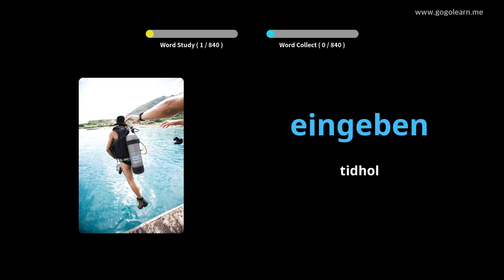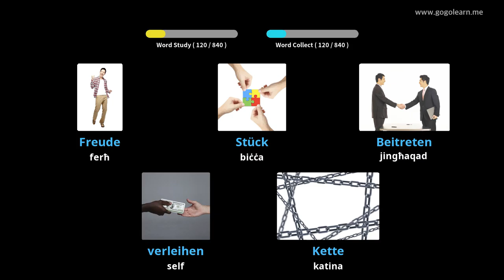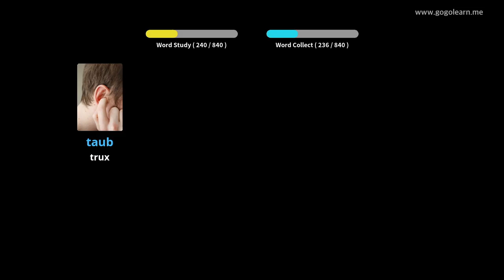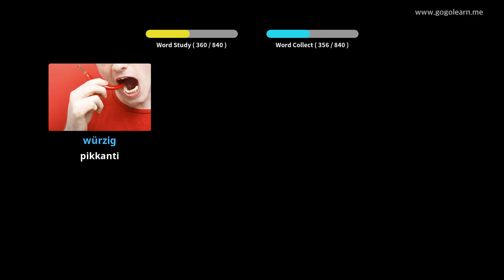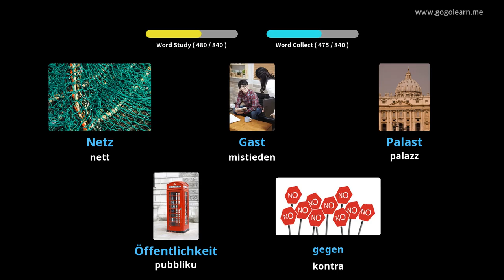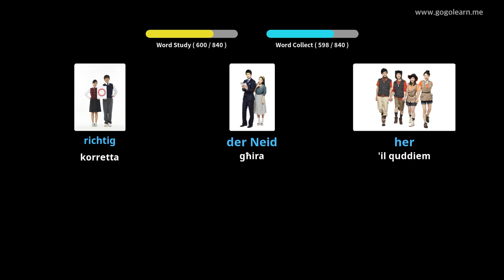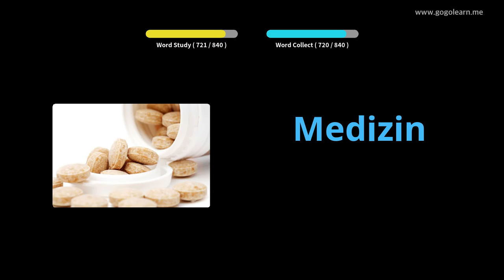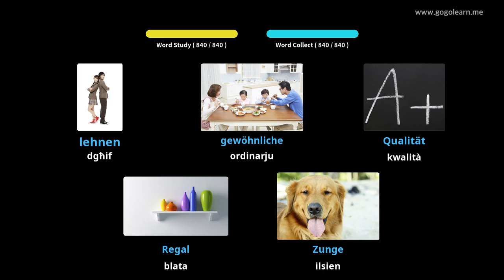Vokabolarju Ġermaniż li Jisma 'Waqad |Golearn